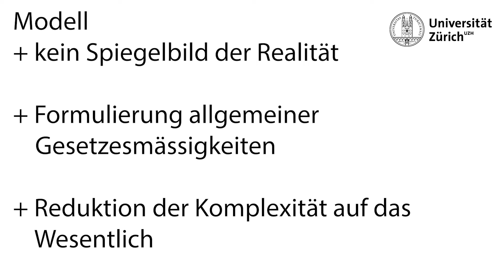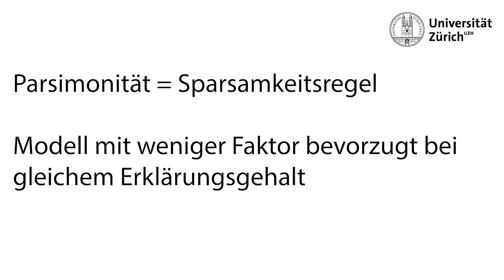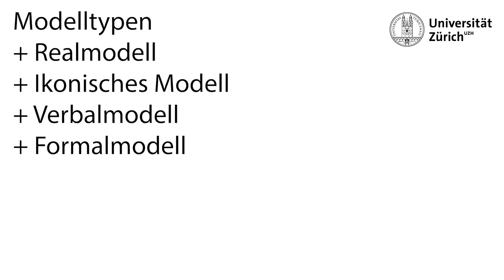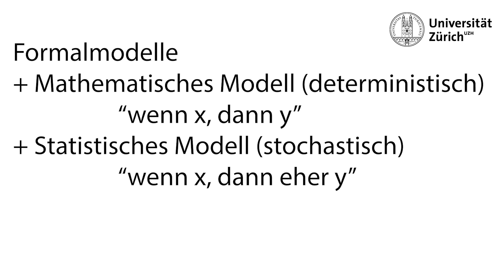Was ist ein Modell?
Was ist ein Modell? Welche Typen von Modellen gibt es und was sind deren Unterschiede?